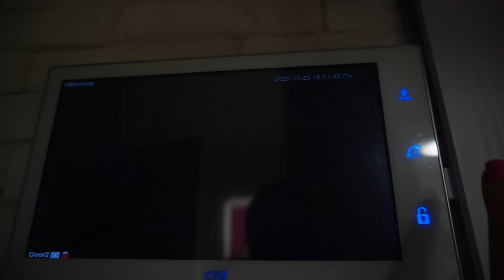MAMA.EXE В РЕАЛЬНОЙ ЖИЗНИ НАША СОСЕДКА | НОЧЬ В ПАЛАТКЕ С КОТАМИ И СОБАКОЙ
T.me/lyapota_tv